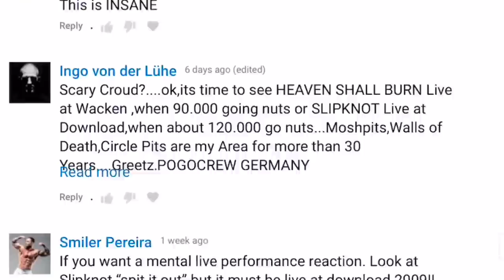First Time Hearing: Slipknot - Spit It Out (Live @ Download 2009) | REACTION!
Bigbigbigbig Request people!🔥

Slipknot have always been intriguing to me, so much energy and they’ve created such an iconic look👺👹
I have heard some of their music unfortunately so I can’t capture my first reaction again!
However, I’d love to get Amy’s first reaction some time so please leave a like on this video and your suggestions if you’d like to see Amy’s first reaction to some Slipknot music!🙌🏻